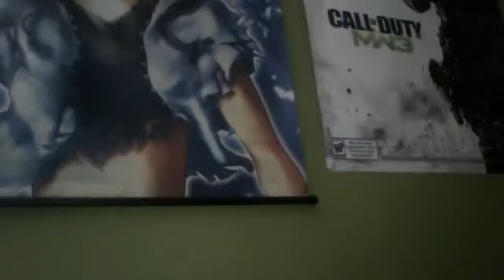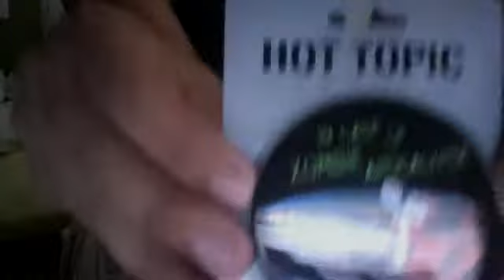ME NICK ME NO PLAN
VIDEO YEAH!